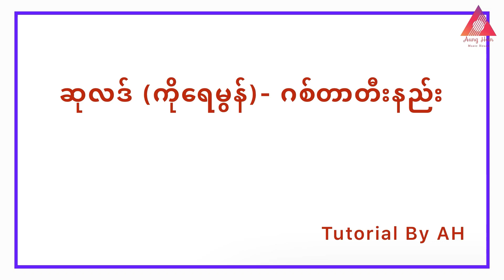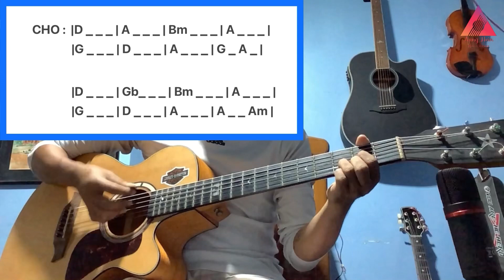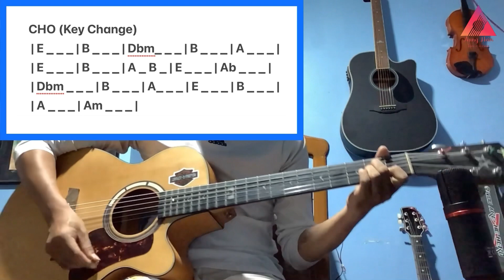ဆုလဒ် - ရေမွန် (ဂီတာတီးနည်း) | Su Latt | Raymond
အဆင်ပြေပါစေ (ပူစူး) - ဂစ်တာတီးနည်း| Guitar lesson